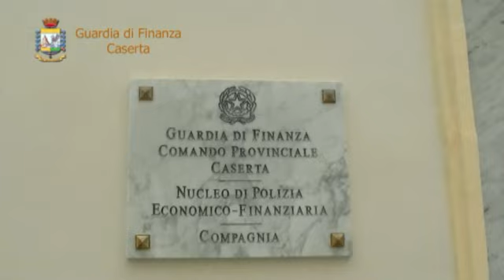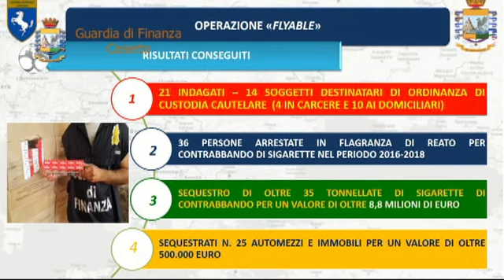Video tle def